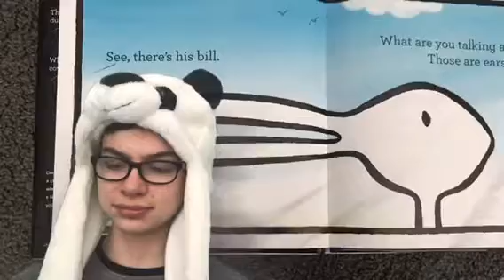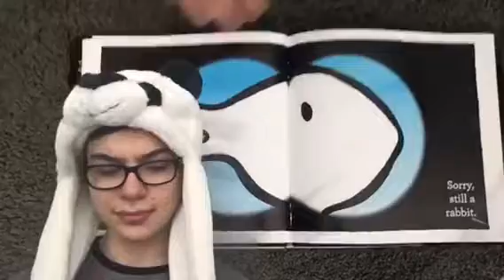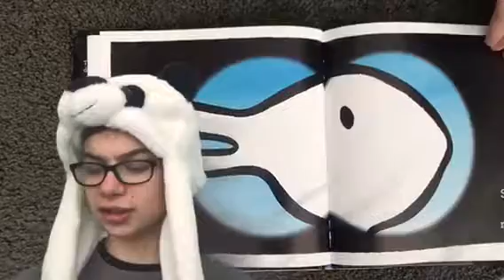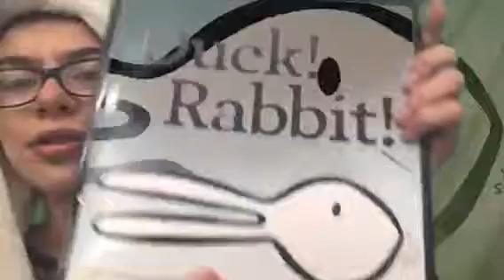Duck Rabbit By Amy Rosenthal and Tom Lichtenheld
Is it a duck or a rabbit